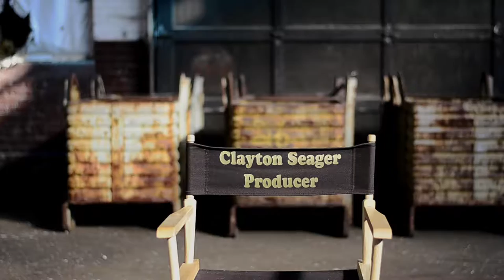2101 - Behind The Scenes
A behind-the-scenes look at the 2013 production of 2101. Filmed in Buchanan, Michigan over the course of 17 days. The first feature film of Kyle Misak and Clayton Seager. Created on a budget of $1,200 and shot on a Canon 5D Mark II.

"Three friends exploring an abandoned facility discover a device that holds information about the future. Upon finding the device, they must learn how to use it while also striving to keep it out of the wrong hands."

Cast:
Revon Yousif (Shia)
Ben Furney (Donny)
Mary Neilson (Jessica)
Gary D. Marshall (Craig)
Robert Wax (Patrick)
Tahachi Hardrick (John Lance)
Karan Beaty (Mrs. Collins)
Dave Marshall (Mr. Collins)
Don Chase (College Kid)

Crew:
Kyle Misak (director)
Clayton Seager (executive producer/writer)
Matthew Philip Wee (co-producer)
Morgan Misak (producer)
Don Chase (key grip)
Sam Blevins (sound dept.)
Dan Somervill (special FX/production manager)
Joshua Robert Coté (director of photography)
Ty Baillie (gaffer/boom op)
Greg De Iulio (composer)